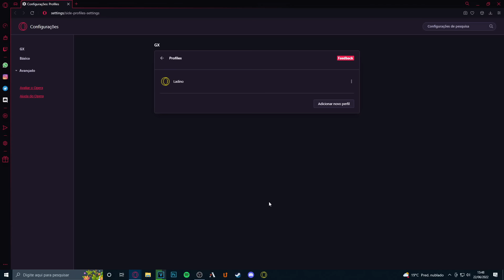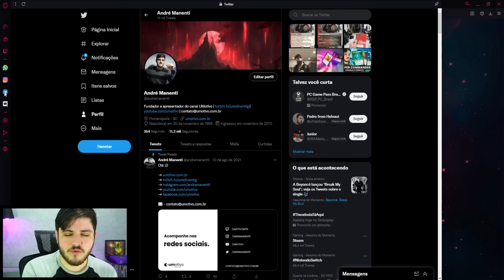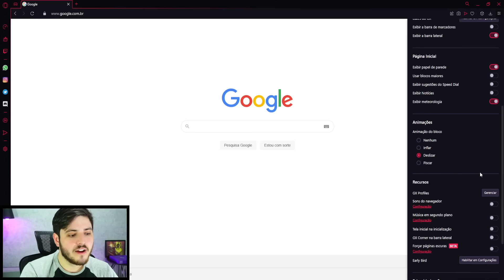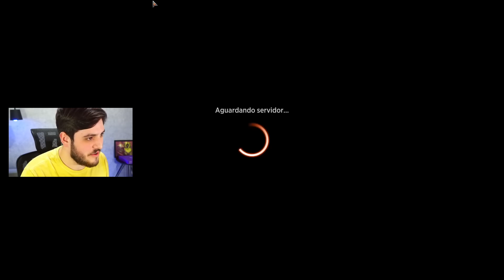CUBE DRAFT, EU SENTI SUA FALTA! (Magic Arena)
BAIXE O OPERA GX!

► Proteja seus dispositivos com o antivírus KASPERSKY!

"Vídeo de gameplay do jogo "Magic: The Gathering Arena" jogando um Cube Draft (Draft Tradicional BO3 Cubo) com um Esper Reanimator."